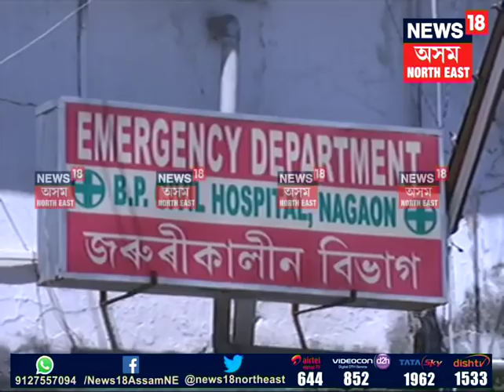Girl set on fire by lover in Nagaon